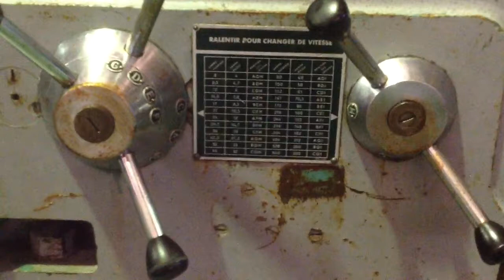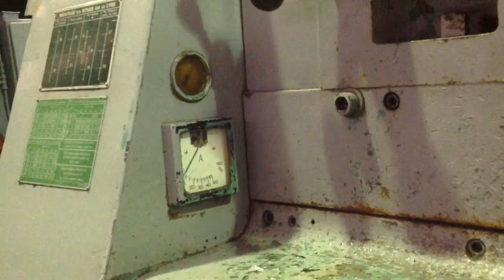Tour SCULFORT SUPERCAP 500D x 4000 - essais broche 1/2